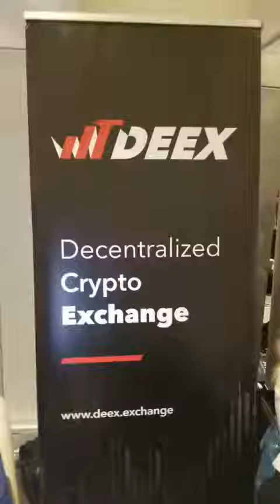Reviewing Deex Exchange